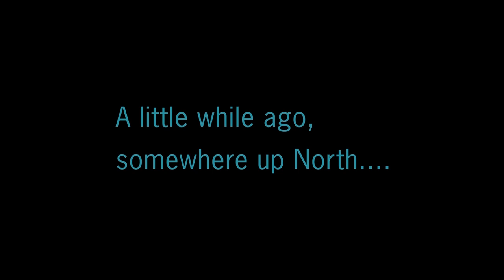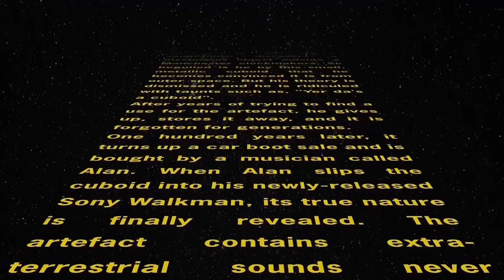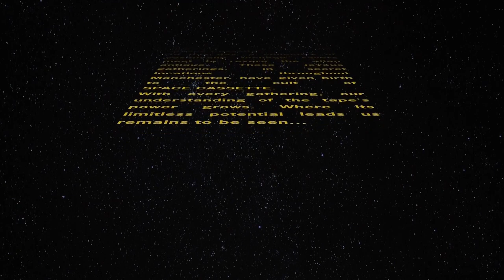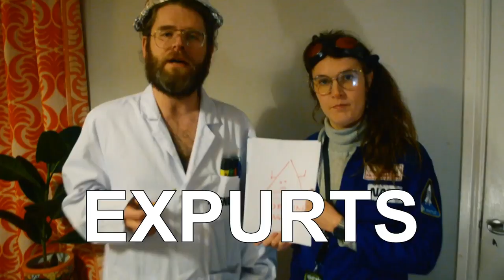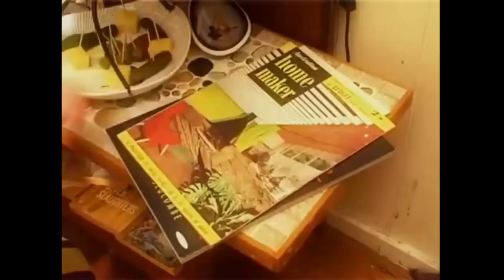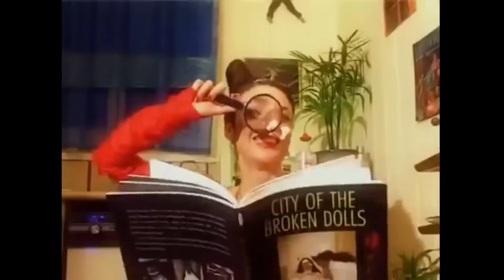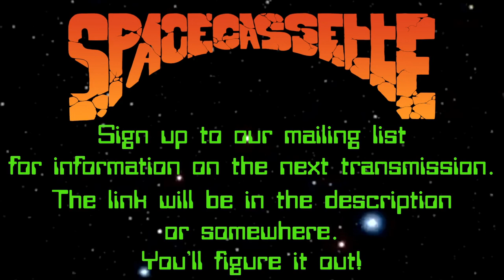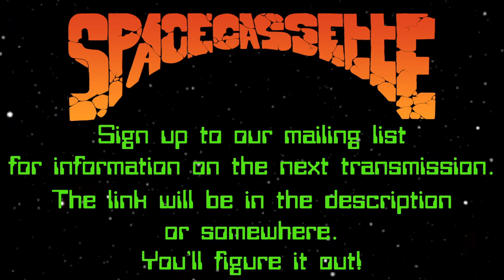Space Cassette TV Episode II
The show will start at 9:09pm BST

Music Videos:
Breakfast - Goto80
Valentines - Monster Zoku Onsomb!
Firestarter - The Prodigy

DJ Set Tracklist:
Thought Disposal - Client_03
robyrt hecht & xy0815 -igriega05 - robert hecht & xy0815, tysk raider. omni causa, nachtzug, retape, j. wiltshire
Skylon - 808 STATE
No Way Know How - Bebop & Rocksteady
Wormy By Nature - Ben Pest
Knockout (Original Mix) - Bloody Mary
RANDOM GARAGE SESH - Sugar Experiment Station
White Matter - Negroni Nails
Zombie 303 - AGT Rave Cru
Way We Do - Granary 12
Bun Dem - CHESH
Situationship - Hermeth
CupcakKe - Brain Rays + Quiet
165 303 - Luke Vibert
Take 2 Long - Regent Cid
What you do to me - Mokit
Balcony Session - Babyshaker
01 - Dave Skywalker - Life Hz - Dave Skywalker